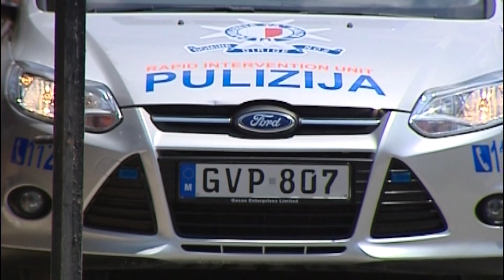Rumen arrestat wara sejba ta’ kannabis f’kompartament tal-vettura li wasal biha minn Pozzallo